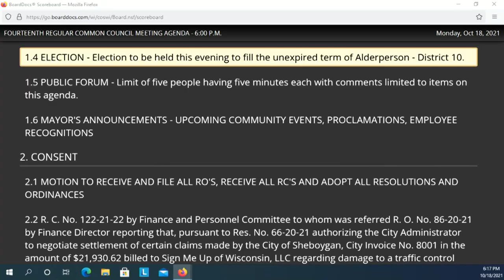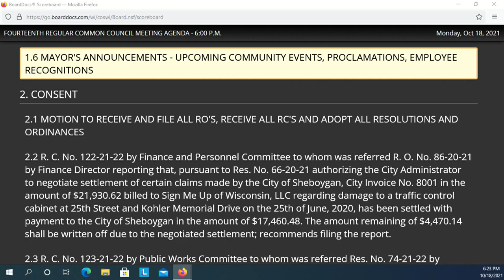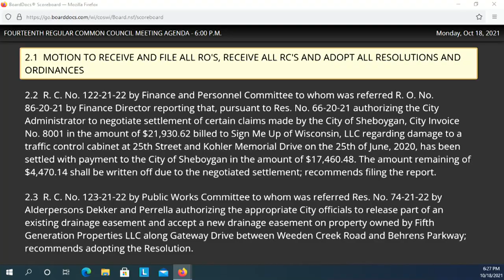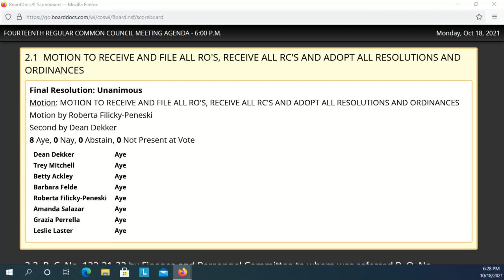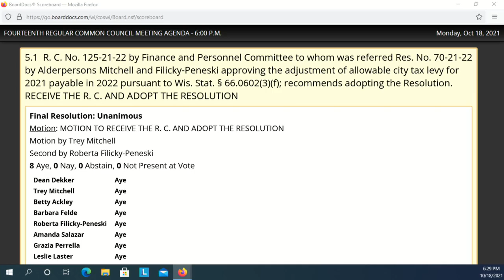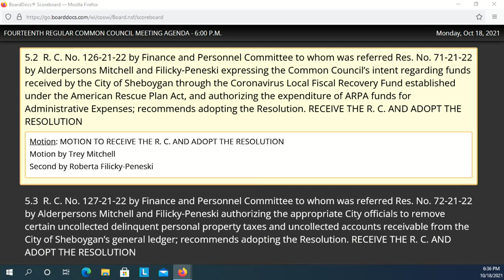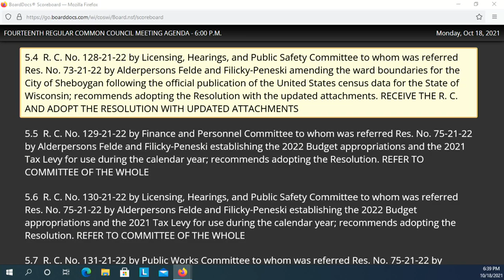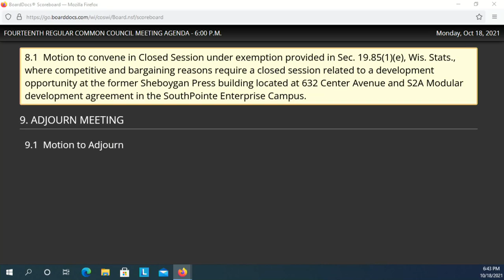Council 10182021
The 14th Regular Meeting of the 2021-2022 Common Council at 6:00 p.m., MONDAY, October 18, 2021, in City Hall, 3rd Floor - Council Chambers, 828 Center Avenue, Sheboygan, WI.